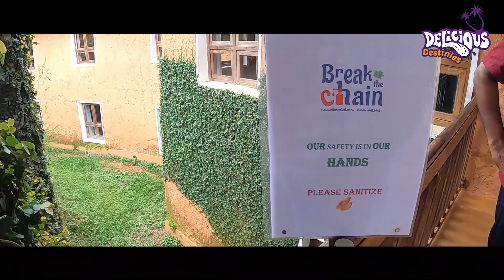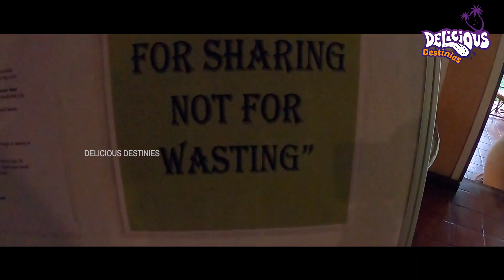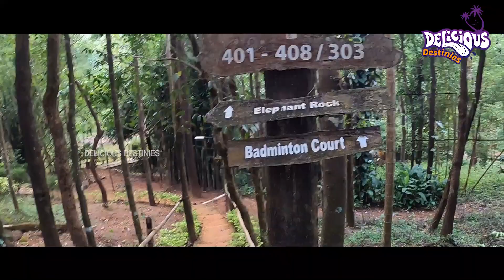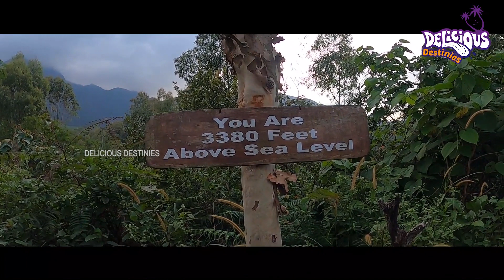Banasura Hill View Resort | Eco friendly Mud resort | Exploring wayanad | Best family resort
In this video we are reviewing a good nature friendly resorts in wayanad. Which is best for family.

Banasura Hill View Resort | Resorts in wayanad | Exploring wayanad | Best family resort |

wayanad resorts
banasura hill resort wayanad
Best nature friendly resort in wayanad
best family resorts in wayanad
wayanad
anniverssary special trip to wayanad

Follow us